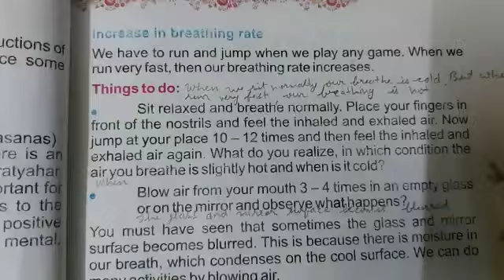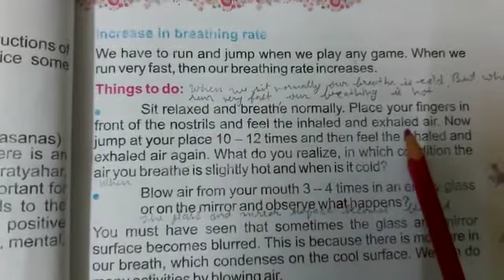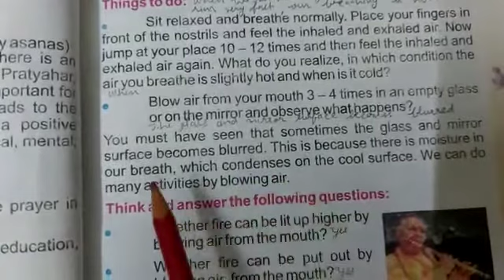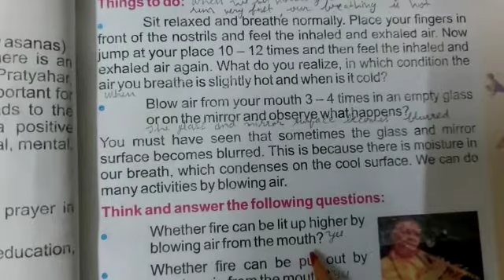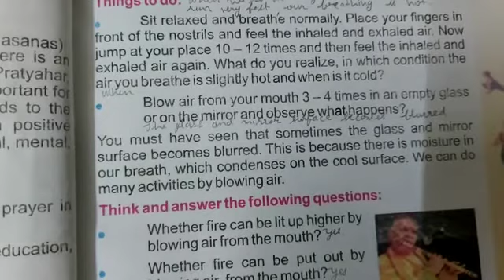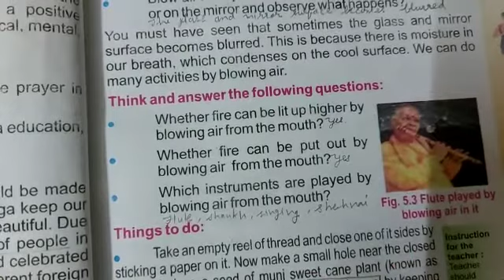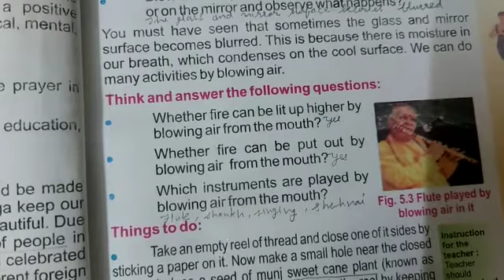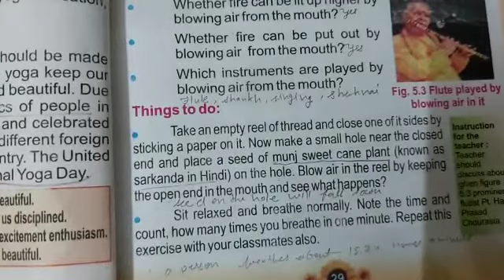Class 5 EVS ch.5.4' lets play games'